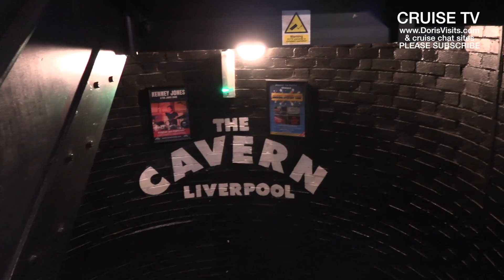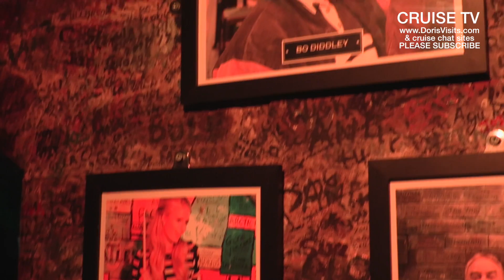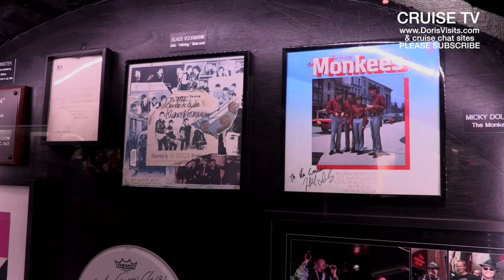Mathew Street Liverpool, home of The Beatles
Mathew Street Liverpool is a fun place, and if cruising from Liverpool you should take in a night club. You don't have to wait for night, they run all day long, with live bands. Take a look at Jean's film of the Cavern.
This is where you will find great advice on so many cruise destination ports, because we have recently been there, got the bus, done the tour, and filmed it.
Many of the groups now have TOPIC threads to make finding answers easy.

On the main web site, see cruise destination guides worldwide

If you are new to YouTube? Did you know you can make your own Playlist of your favourite destinations, or your cruise, by adding in our films or any other films.